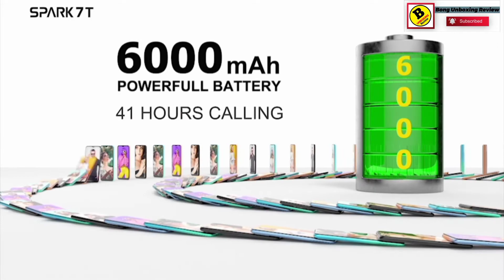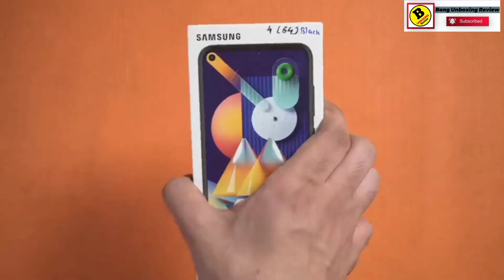Top 5 Best Smartphone under 10000 | best gaming phone⚡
Description
Top 5 Best Smartphone under 10000 in india 2021 | best phone under 10000 | mobile under 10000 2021
1. Techno 7t
2.redmi 9
3.Galaxy m11
4. Realme c 21
5.Lg w31
● Queries solved in this video :
1.top 5 best phones under 10000 in 2021, 2.best phones under 10000,
3.top smartphones under 10000,
4. top phones of 2021,
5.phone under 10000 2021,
6.best phone under 10000 in india 2021
7.best smartphone under 10000 in india 2021
● Video Highlights :
 Introduction-00:48
1. Techno 7t-0:50
2. Redmi 9 prime-1:46
3. Galaxy m11-2:42
4. Realme c 21-3:33
5. LG w 31-4:14